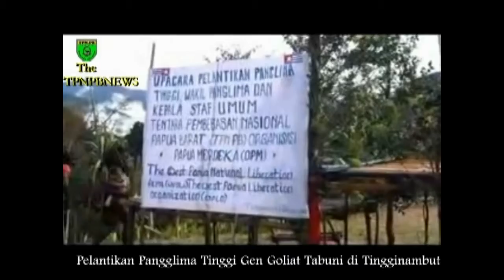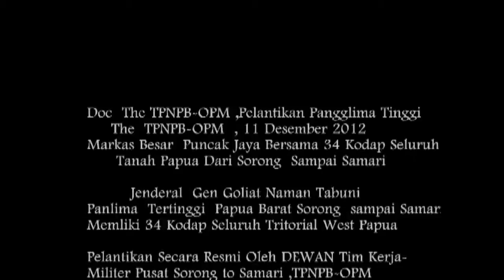Jenderal Gen Goliat Naman Tabuni Di Lantik Pangglima Tinggi TPNPB OPM